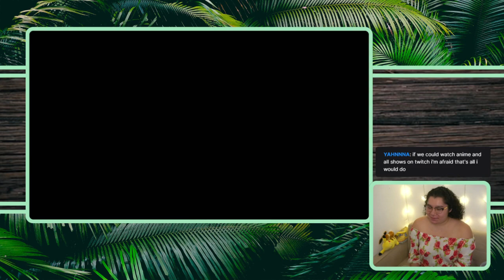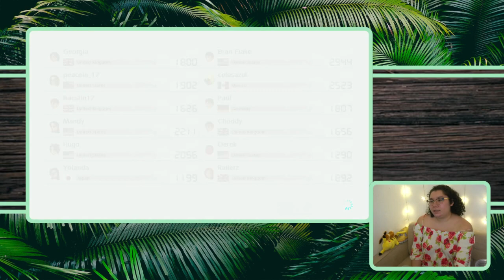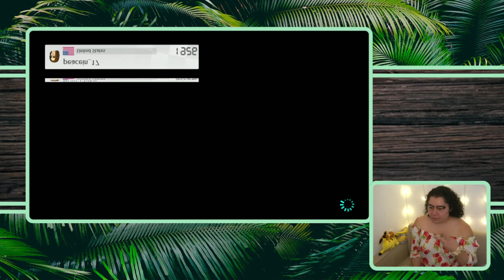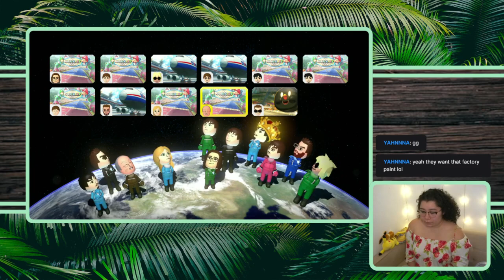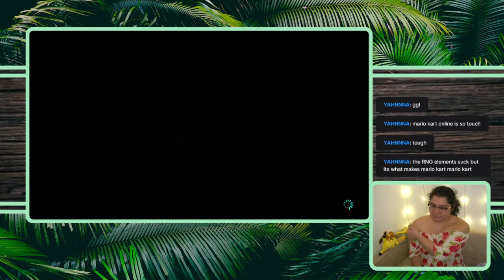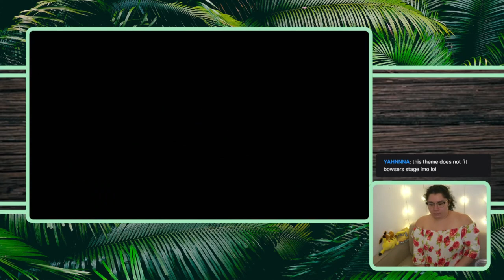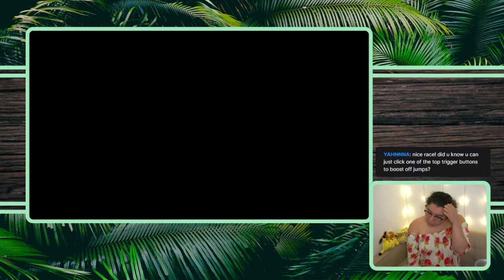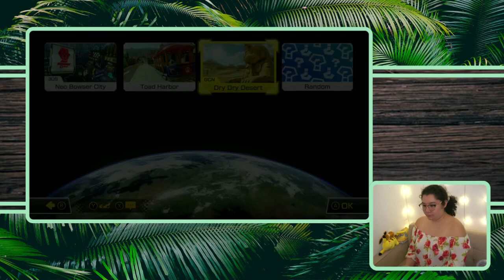9/16/21 HA GOTEM - Mario Kart 8 Online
Time Stamps
00:03:44 Intro then Mario Kart 8 Online